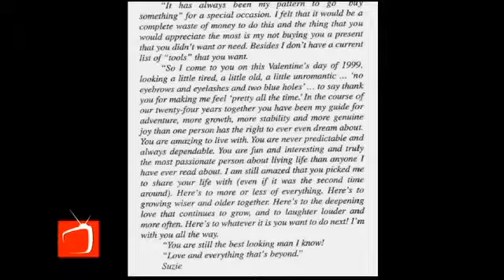Suzie Says So: Suzie's Letter to Tom